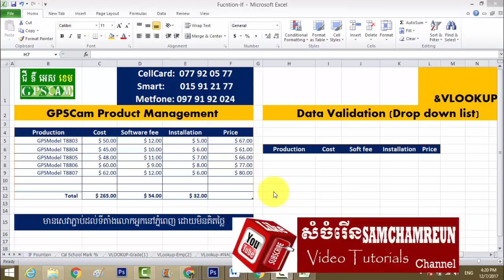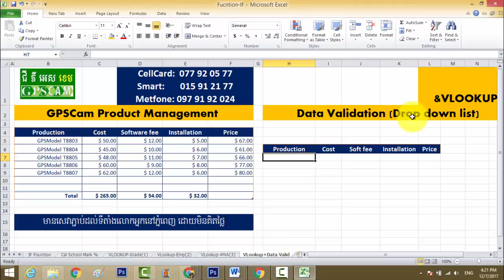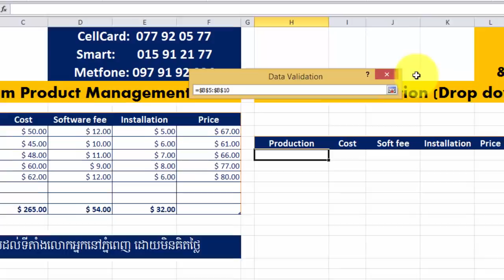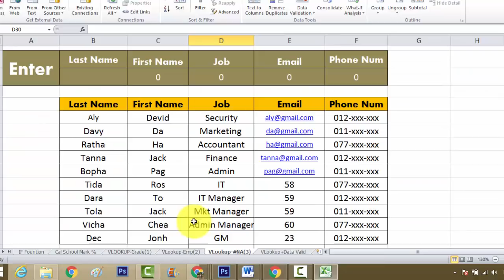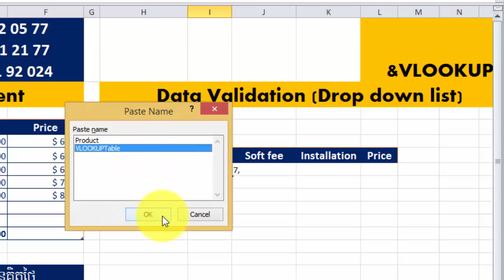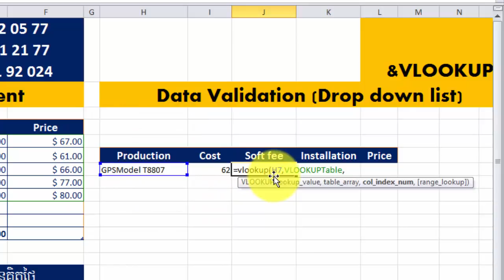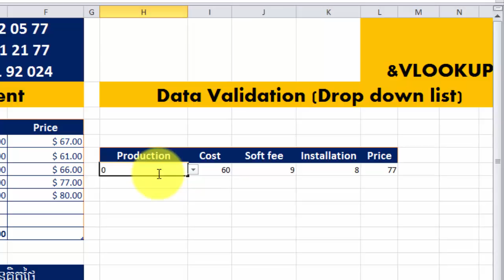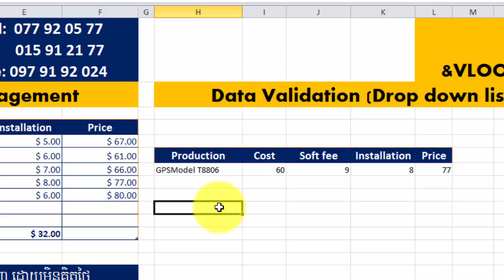Ms Excel 2010 | Product Management Drop down list of Data Validation and VLOOKUP